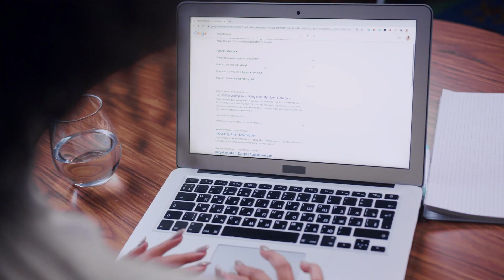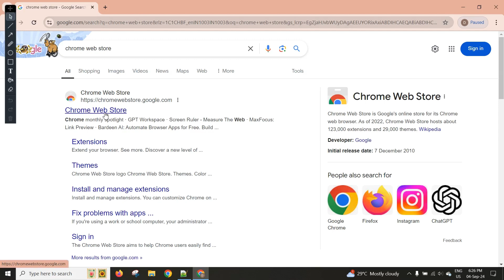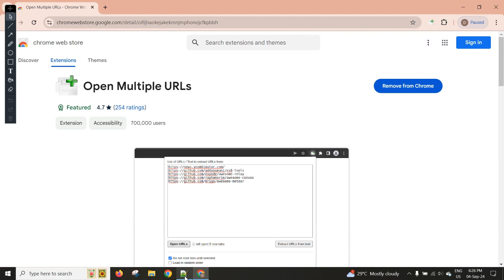Multiple URL Opener Tool | How to Open Multiple Links at Once | Google Chrome Extension | SEO Tools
Are you Struggling to open multiple URLs efficiently? Here we will discuss  amazing tool that lets you open and manage multiple URLs simultaneously! In this video, we'll show you how to use this powerful tool to save time and streamline your workflow.